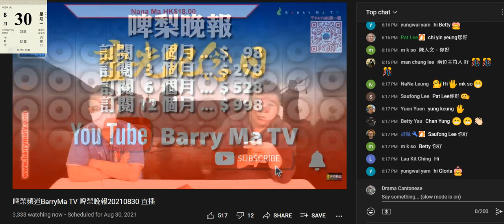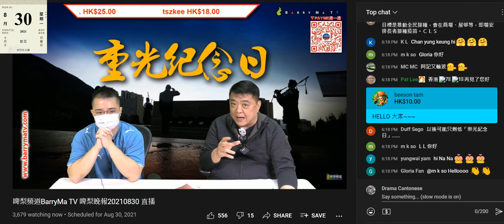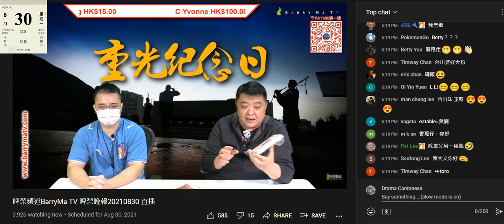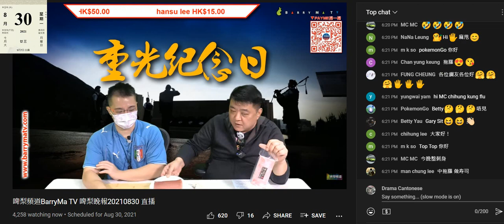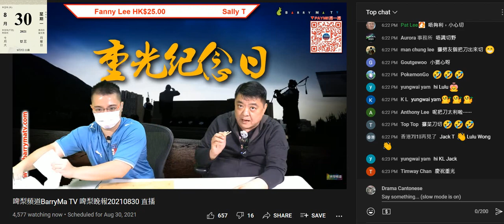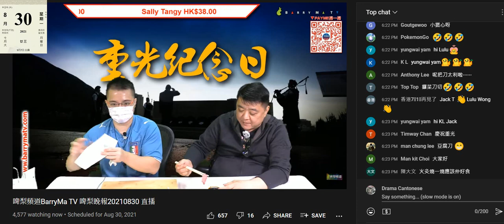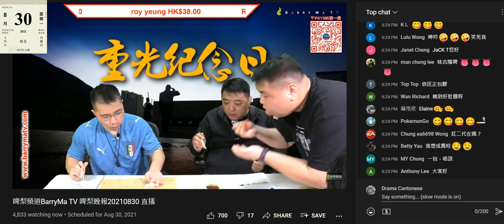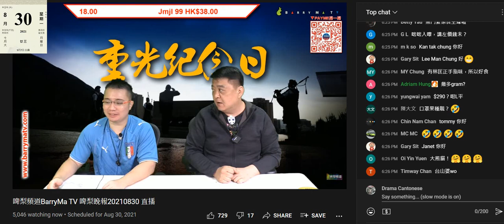20210830 啤梨晚報撚屌馬健賢鳩吹一隻八爪魚4號到期兩盒海膽賣剩，咪初期批貨仲未賣晒。賣兼中點分中大吞拿魚，打女人偷錢賊林匡正鳩吹攞出嚟就知，連魚都唔識切，用把刀「銀」落去，又餓狗搶屎兼污糟邋遢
打女人偷錢賊林匡正切之前無洗手，切完又無洗手，食完又無洗手。
一有得食就笑晒口，賤種格出晒嚟，夾舊魚會成個身向撚屌嗰邊移過去，反而水王出嚟夾舊魚個格都好過條偷錢賊
撚屌又吹請咗條女，又eatable，偷錢賊質疑。之前咪吹知係邊個，仲話條女一定pack (pick) up到啲嘢